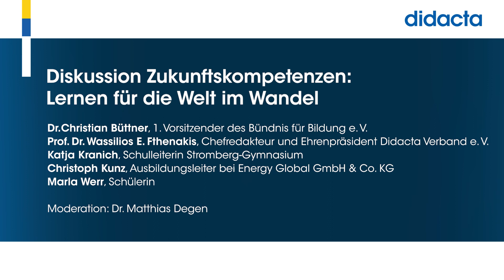Diskussion Zukunftskompetenzen: Lernen für die Welt im Wandel – didacta 2023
Gesellschaft und Arbeitswelt verändern sich immer schneller, weiter angetrieben durch weltweite Krisen, Kriege und die fortschreitende Digitalisierung. Dieser Transformationsprozess hat weitreichende Folgen für Lehrkräfte, denn sie sollen junge Menschen heute auf eine Zukunft vorbereiten, deren einzige Konstante der Wandel zu sein scheint. Welche Anforderungen stellt die Wirtschaft an Schulabgänger:innen? Worauf müssen sich Lehrkräfte einstellen und wie können sie bestmöglich unterstützt werden?

Dr. Christian Büttner, 1. Vorsitzender des Bündnis für Bildung e.V.
Prof. Dr. mult. Wassilios E. Fthenakis, Chefredakteur und Ehrenpräsident Didacta Verband e. V.
Katja Kranich, Schulleiterin Stromberg-Gymnasium
Christoph Kunz, Ausbildungsleiter bei Energy Global GmbH & Co. KG
Marla Werr, Schülerin
Moderation: Dr. Matthias Degen